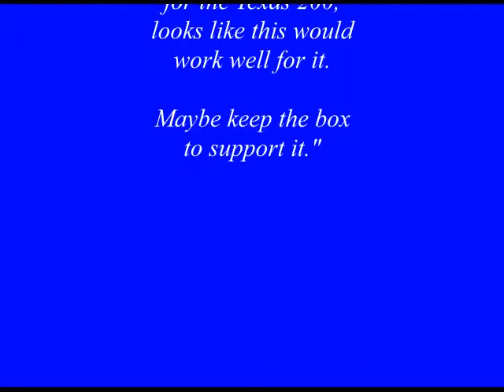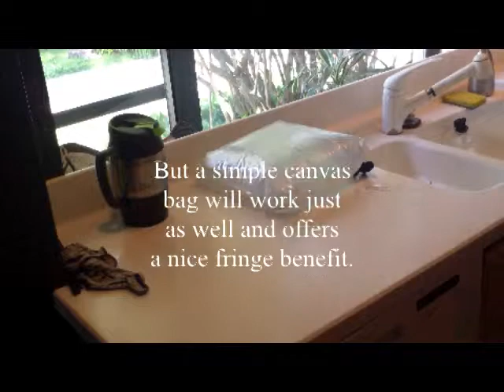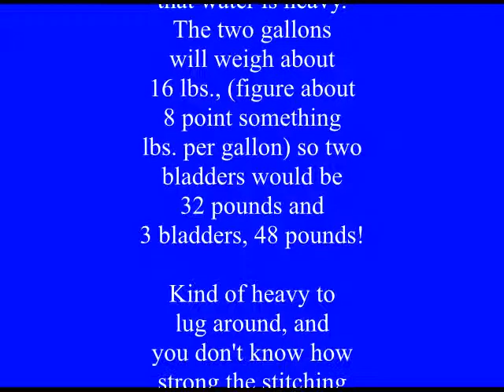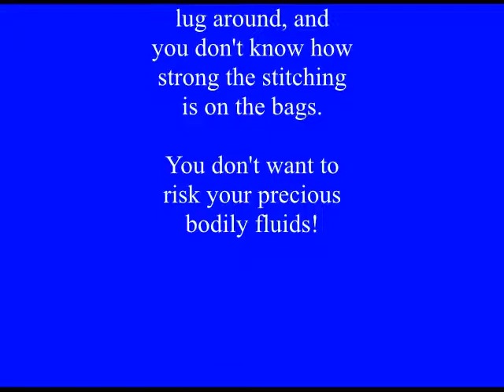QUICK-AND-DIRTY POTABLE (AND PORTABLE) WATER TANKAGE--Addendum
Some more invesitgation of the wine-bladder water tankage and a means of cooling the contents.